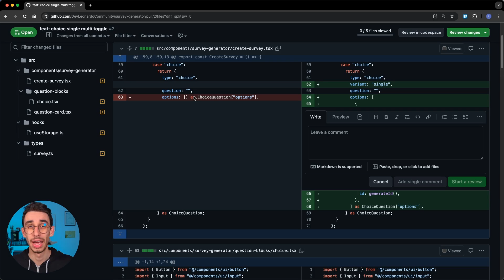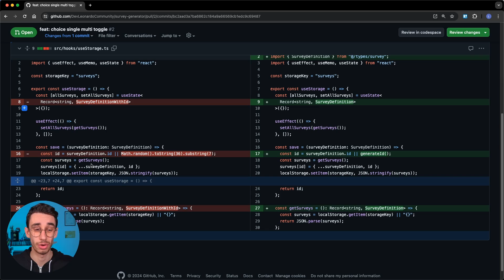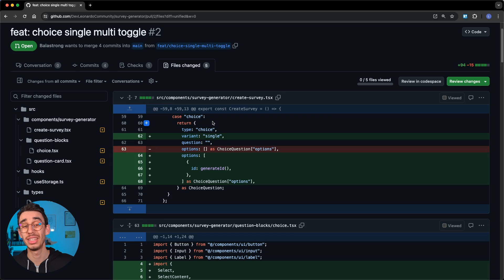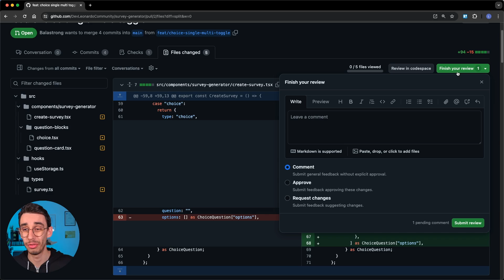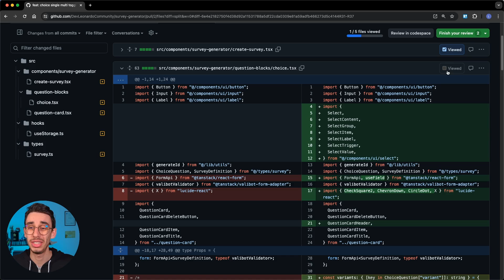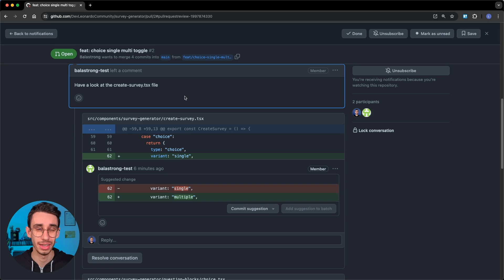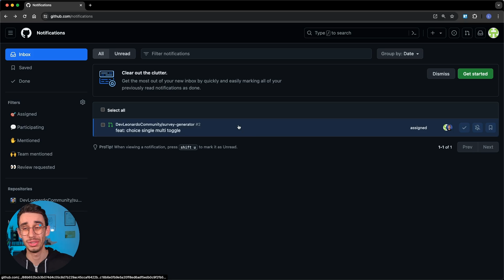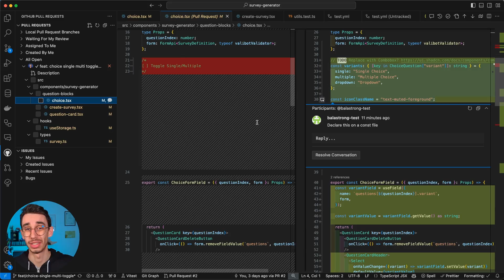How to Review a Pull Request on GitHub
Reviewing a PR on GitHub is an activity we do daily, hence having good knowledge of the tool increases our efficiency and ensures smooth collaboration with our colleagues.

In this beginner's guide, we'll explore the core features GitHub offers and some practical tips to enjoy the process.

Conducting a code review is actually a really tough task, it not only requires programming knowledge but also a strong cultural maturity, for instance when it comes to criticizing the code and not the author.

Empathy is among the hardest skills one has to master, but knowing the tool is one of the first steps in making the process easier.

TIMESTAMPS
00:00 Don’t use "add single comment"
00:35 Pull Request Data
01:07 Commits & Pipelines
01:32 File changed tab
02:09 Adding comments
03:00 Start review
03:36 Multi-lines comment
03:55 Finish the review (Approve, Request changes or Comment)
04:50 Reply to a review & accept suggestions
06:13 Review additional changes
07:09 Finalizing the review
07:44 Review from Visual Studio Code